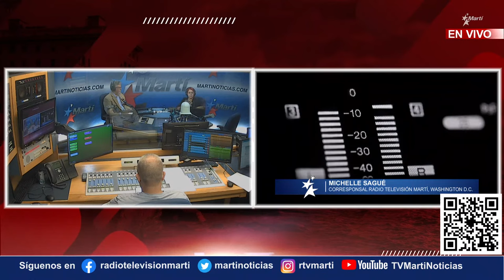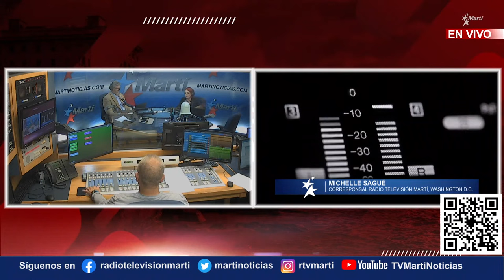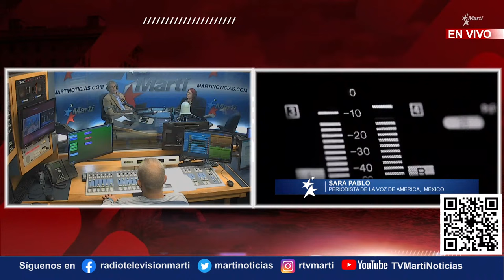Noticiero Radio Televisión Martí | jueves, 18 de mayo del 2023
Noticiero de Radio Televisión Martí presenta un resumen de las noticias más importantes de Cuba y el mundo. Titulares: 🔷 Amnistía Internacional hace un llamado urgente a Díaz-Canel por los presos de conciencia en Cuba 🔷 Plataforma independiente reporta otro caso de feminicidio en la isla que sería el número 28 de este año 🔷 Nuevas cancelaciones de conciertos del grupo Buena Fe en España 🔷 Continúa la ola de visitas de funcionarios rusos a Cuba en medio del aislamiento internacional de Putin 🔷 Asegura el presidente Biden que Estados Unidos y Japón harán responsable a Rusia por la invasión a Ucrania 🔷 El Gobierno de Colombia y la guerrilla ELN anuncian continuidad de la mesa de negociación, entre otras noticias.